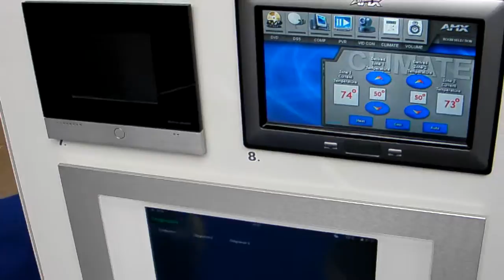Стенд с KNX сенсорными экранами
Многообразие сенсорных экранов было продемонстрировано на стенде Международной Ассоциации KNX.